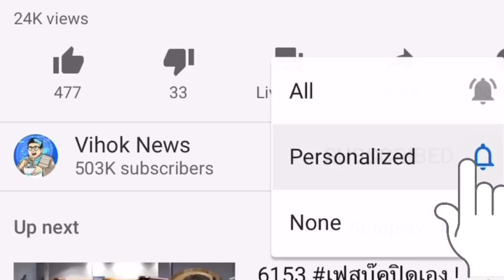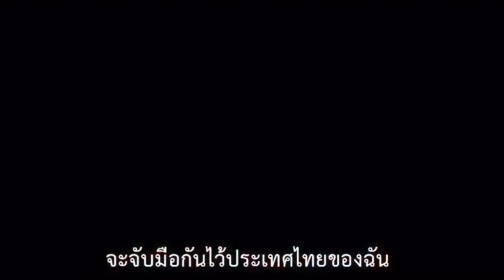6499 สั่งจับ..ดื้อไม่กักโรค ! เบื้องลึก สุวรรณภูมิวุ่น จนสั่งปิดน่านฟ้า